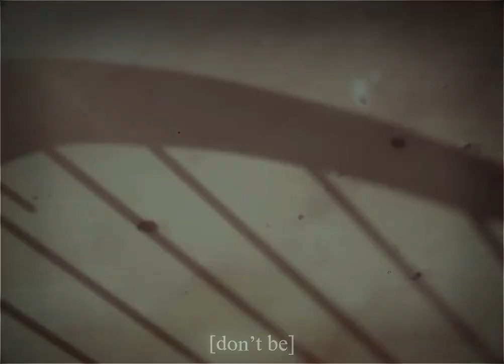Blue lock vibe edit [AMV]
anime: blue lock
song: scared - Jeremy Zucker